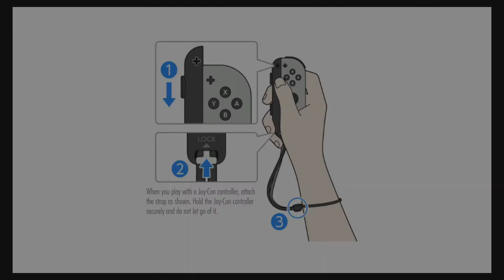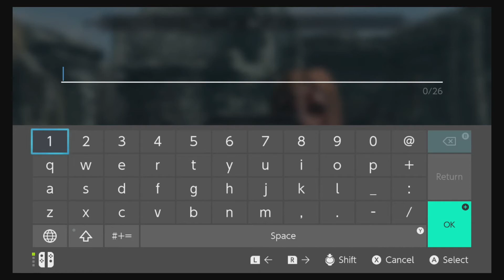Skyrim: E1: The beginning...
My first let's play of Elder Scrolls V: Skyrim!!

Side note: I am still figuring out the audio (mostly because I don't have my mic yet)